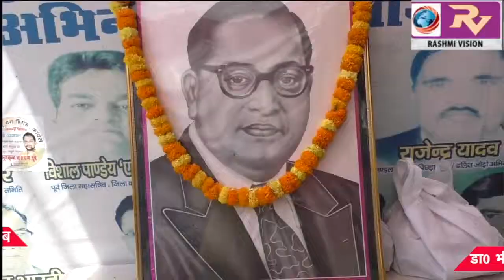बच्चों में पुस्तक - कलम बांटकर कांग्रेसियों ने मनाया, बाबा साहब डॉ0 भीमराव अंबेडकर का जन्म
बच्चों में पुस्तक - कलम बांटकर कांग्रेसियों ने मनाया, बाबा साहब डॉ0 भीमराव अंबेडकर का जन्म उत्सव, कहा दलित समाज के आराध्य हैं बाबा साहब